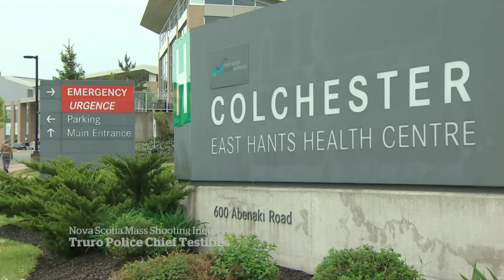Veteran police chief condemns RCMP at Nova Scotia shooting inquiry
A veteran police chief condemned the RCMP at a public inquiry into the Nova Scotia mass shooting, testifying he was not asked to provide officers to stop the gunman during the rampage.